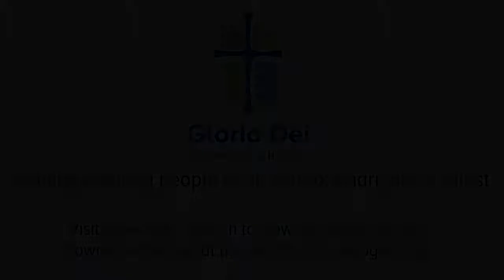Peace (Shalom) of God